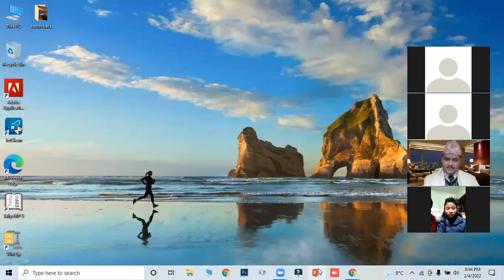We Both win the race II Healthy Living Nepal II Vestige business in nepal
For more details
Call on
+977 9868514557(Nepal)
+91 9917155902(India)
My Whats app number
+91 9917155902